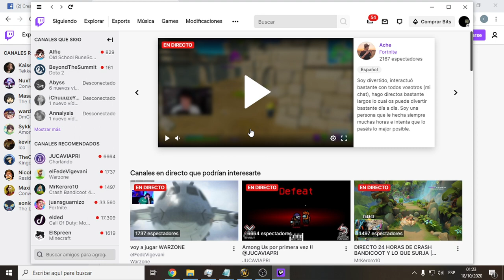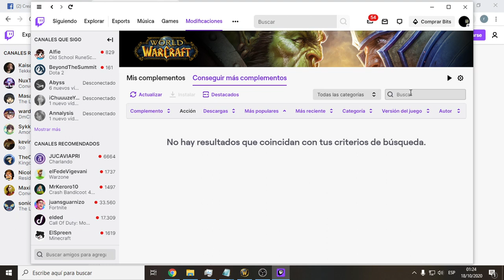Como Usar el AH y no Dañar la Economía de tu Servidor en el Intento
Hola amigos, si les da curiosidad de donde rayos saque tantas hierbas e items que se ven mi inventario les invito a mis streams en Facebook ahi pueden ver como farmeo y de paso compartimos un rato hablando. No te lo pierdas